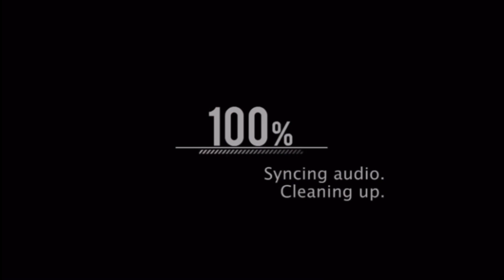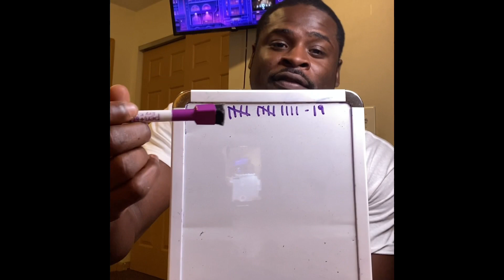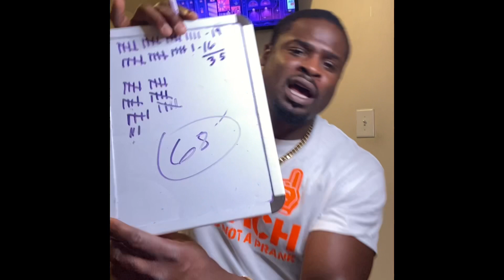GOT ONE COACH PART 5 | THIS IS NOT A PRANK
Got one coach part 4, this is not a prank. Features Topix & Londonsway using the same girl to pay as a paid actress in two separate videos